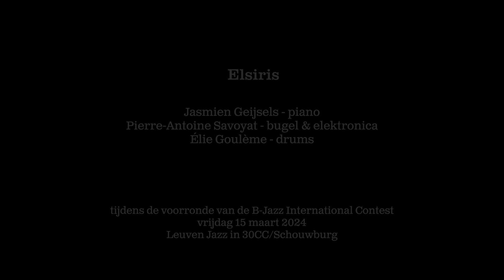Elsiris | B-Jazz 2024 voorronde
Elsiris had de eer om als allereerste Belgische band de aftrap te geven voor de B-Jazz editie '24! Met betoverende soundscapes en ontroerende melodieën lieten ze de schouwburg in Leuven ademloos achter.

B-Jazz International Contest speurt elk jaar naar jonge jazzmuzikanten die klaar zijn om de internationale podia te veroveren. Samen met 30CC Leuven, Rataplan Antwerpen en CC Het SPOOR Harelbeke organiseert Muziekmozaïek drie voorrondes. Negen Belgische bands krijgen de kans om er op te treden voor een deskundige jury en een publiek vol enthousiaste jazzliefhebbers. Na de drie voorrondes stoten twee bands door naar de finale, samen met nog vier internationale acts.

Elsiris bestaat uit Jasmien Geijsels (piano, synth en vocals), Pierre-Antoine Savoyat (bugel en FX) en Élie Goulème (drums).